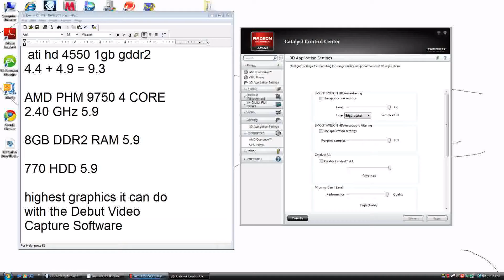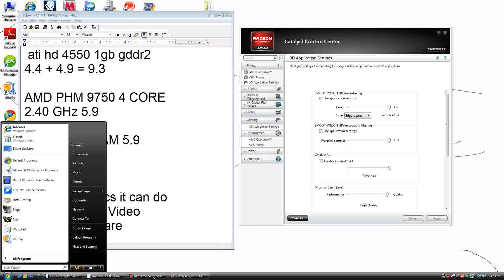HD 1080 Call of Duty Black Ops high graphics ATI HD 4550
With The Debut Video Capture Software